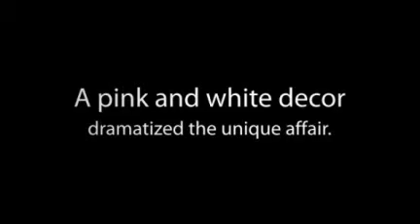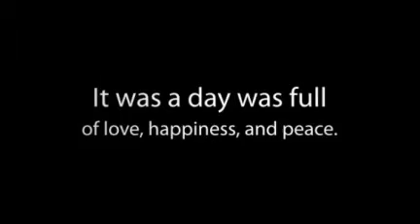Glen Manor House Real Wedding Story from Newport Wedding Magazine 2010/2011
2010/2011 Newport Wedding Magazine Real Wedding Story at Glen Manor House.